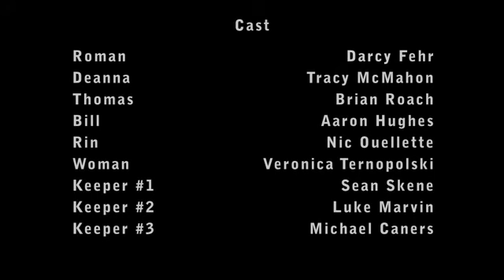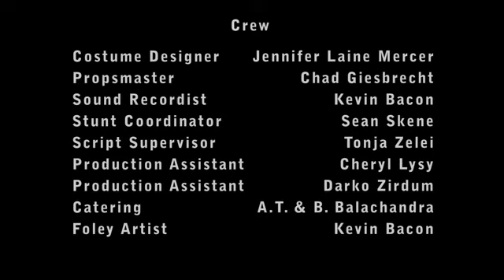Beyond Clip #3 (out of 3)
Third clip from the short film / indie pilot "Beyond".